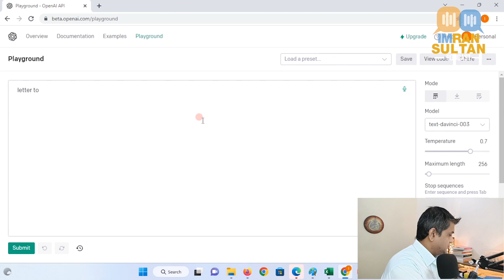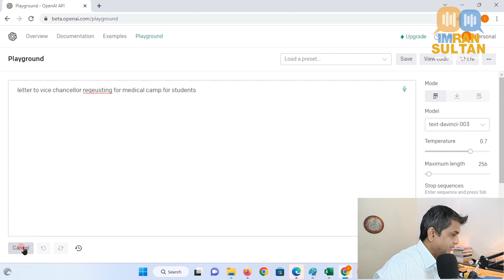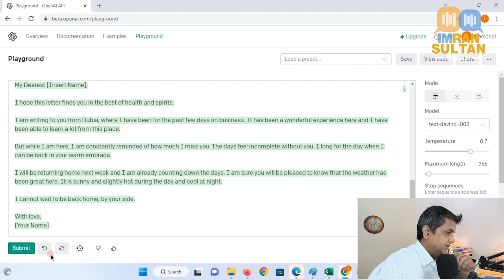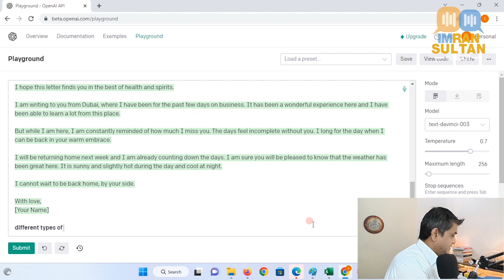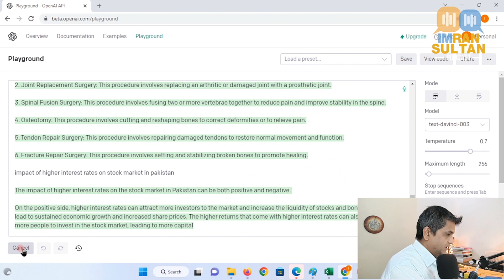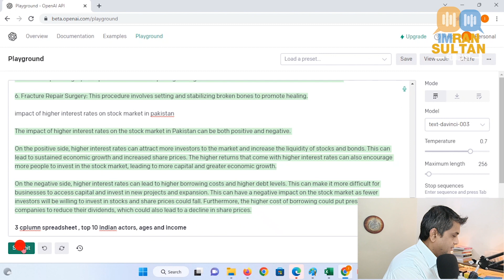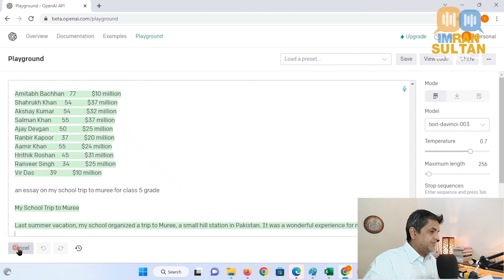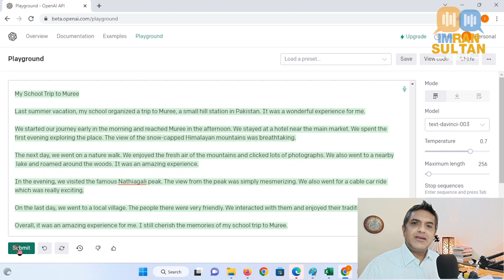OPEN AI | ARTIFICAL INTELLIGENCE | GENERATIVE TEXT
OpenAI conducts fundamental, long-term
research toward the creation of safe AGI.
trained a model called ChatGPT which interacts in a conversational way. The dialogue format makes it possible for ChatGPT to answer followup questions, admit its mistakes, challenge incorrect premises, and reject inappropriate requests. ChatGPT is a sibling model to InstructGPT, which is trained to follow an instruction in a prompt and provide a detailed response.